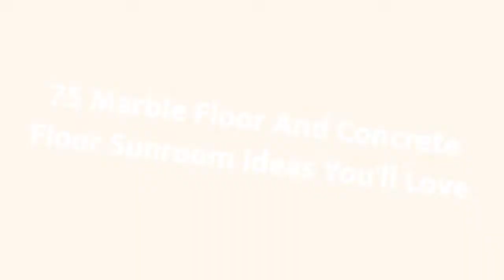75 Marble Floor And Concrete Floor Sunroom Design Ideas You'll Love 😊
0:00:00 - Intro
0:00:12 - Marble Floor And Concrete Floor Sunroom Design Ideas You'll Love: Inspirations 1 to 25
0:03:03 - Marble Floor And Concrete Floor Sunroom Design Ideas You'll Love: Inspirations 26 to 50
0:06:07 - Marble Floor And Concrete Floor Sunroom Design Ideas You'll Love: Inspirations 51 to 75